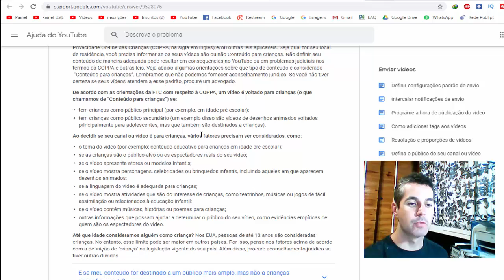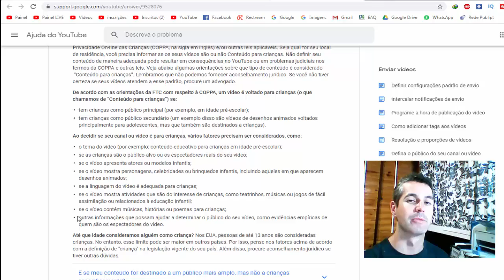🔵 O Desastre da Lei de Proteção da Privacidade On-line das Crianças (COPPA)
Fala Pessoal, mais um vídeo especial para vocês, dessa vez  expondo uma situação que vai mudar, um pouco, a cara do canal e as dinâmicas!!

ID: 11370522
Free Fire - Fernando - RetroGames30
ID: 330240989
Roblox: retrogamesbr1988

▬▬▬▬▬▬▬▬▬▬▬ஜ۩۞۩ஜ▬▬▬▬▬▬▬▬▬▬▬▬▬
Face: retrogamesbr3
▬▬▬▬▬▬▬▬▬▬▬ஜ۩۞۩ஜ▬▬▬▬▬▬▬▬▬▬▬▬▬
Canal de História na Web 3.0
Face: auladehistorianaweb30
▬▬▬▬▬▬▬▬▬▬▬ஜ۩۞۩ஜ▬▬▬▬▬▬▬▬▬▬▬▬▬
1-Contribuiu com Peças e Hardware/
2-Contribuiu com Banner - Logo e Intros/
▬▬▬▬▬▬▬▬▬▬▬ஜ۩۞۩ஜ▬▬▬▬▬▬▬▬▬▬▬▬▬
DEMAIS PARCEIROS NOS COMENTÁRIOS!